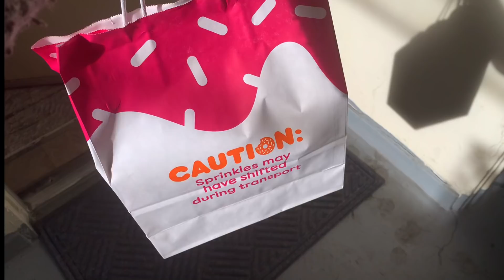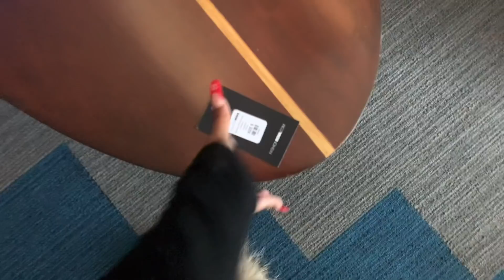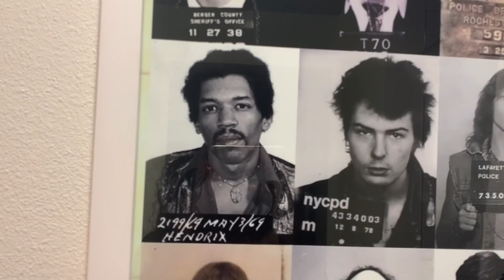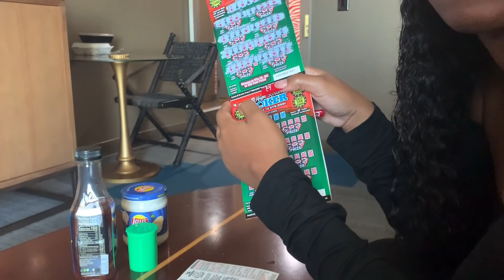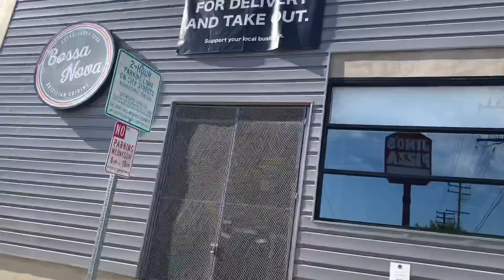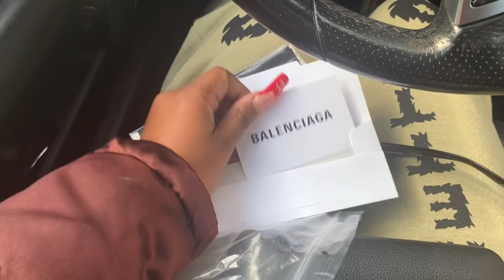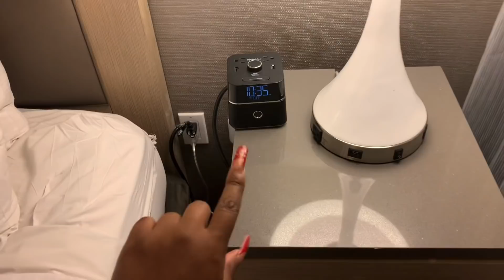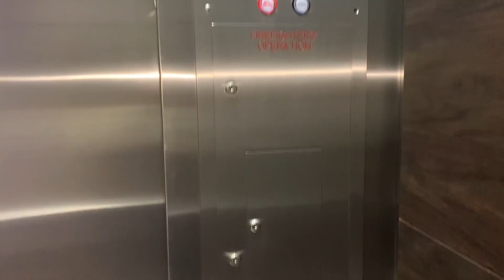TA$TE OF MY LIFE VLOG: Wrapping Gifts, Christmas Day, Designer Unboxing, & New Year's Eve